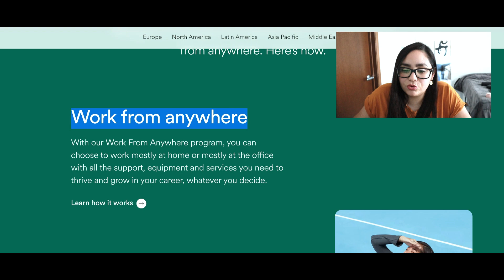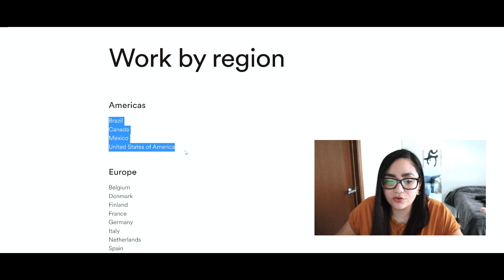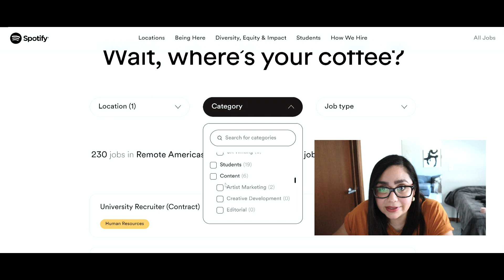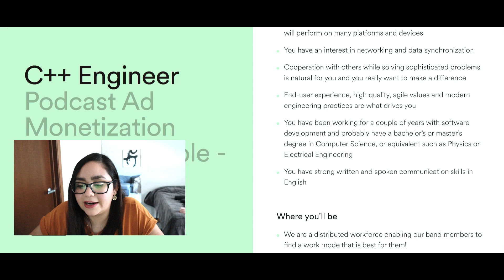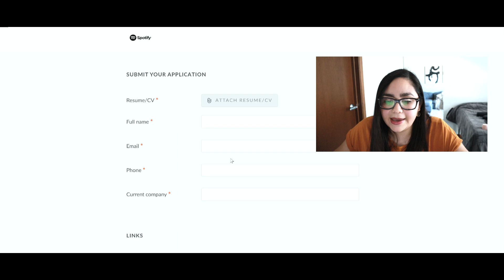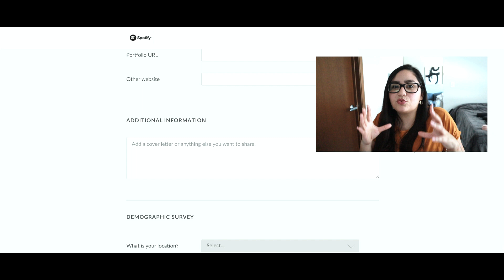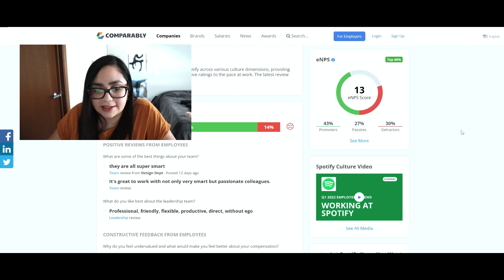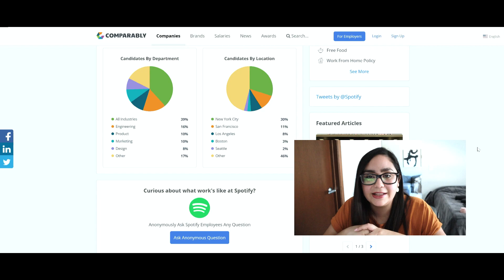Cómo Buscar Trabajos Virtuales En Spotify Para Trabajar Desde Casa 2022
✅ Spotify esta contratando, una de las empresas en línea más prometedoras que existen. hoy vamos a explorar qué trabajos remotos están ofreciendo y cómo estos pueden permitirte trabajar desde casa de forma remota. ✅

○ MEMORIA EXTERNA (1TB)
○ MICRÓFONO MOVO (Para cámara y celular)
○ ARO DE LUZ
○ TRIPOD ALTO
○ TRIPOD PEQUEÑO